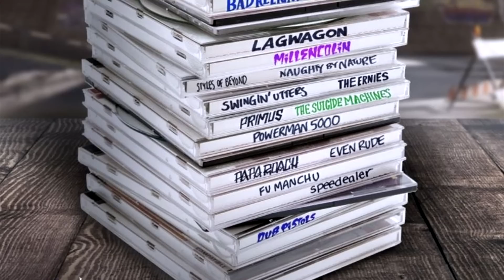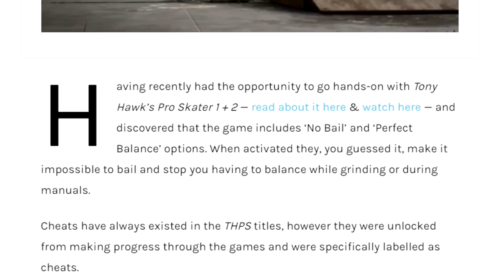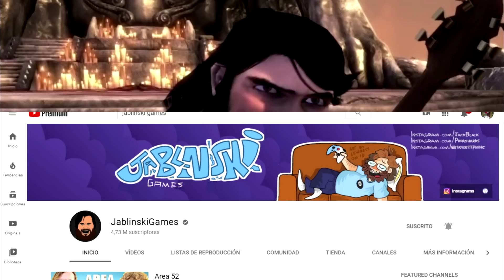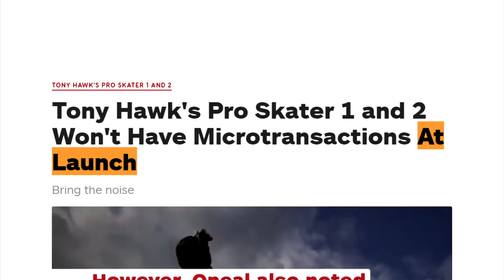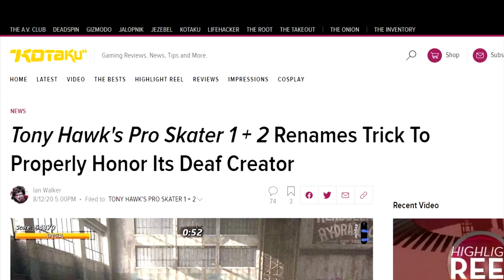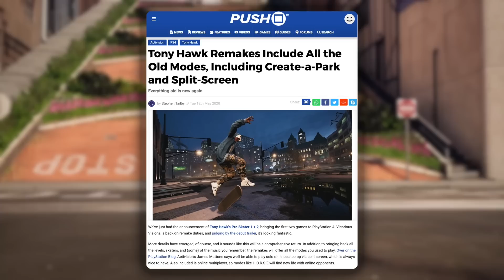Tony Hawk's Pro Skater 1 & 2: 10 Things You NEED TO KNOW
The triumphant return of Tony Hawk's Pro Skater 1 & 2 (PC, PS4, Xbox One) is right around the corner. Let's see what the game has in store for us